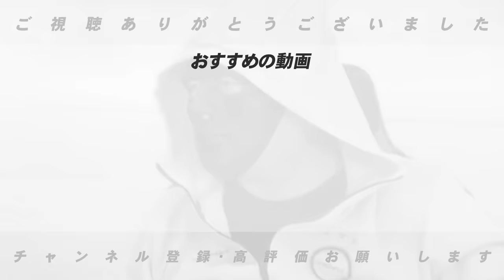【どうした阪神】岡田監督が準備不足の"ドタバタ継投"と"走塁死"でコーチへ激怒!!不調の森下はどう救うのが正解？高木豊の見解を語ります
○取材していただきました↓
【前半】